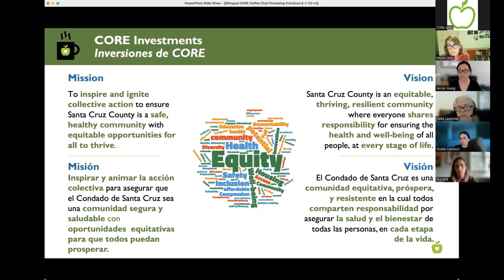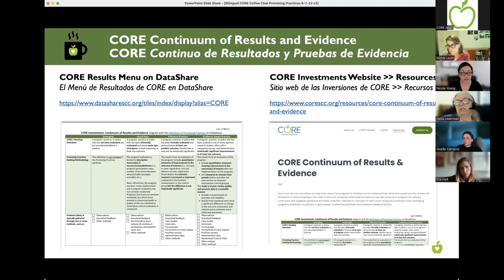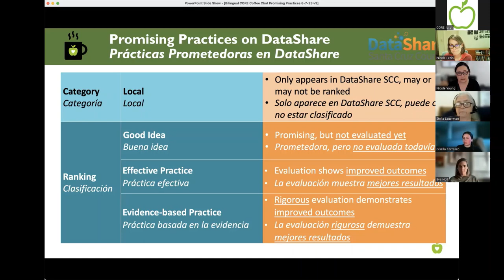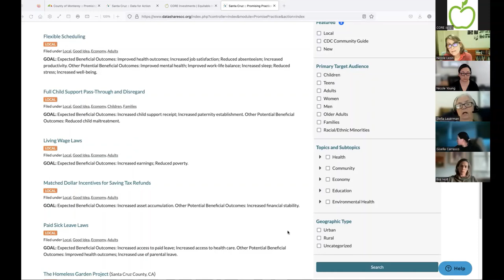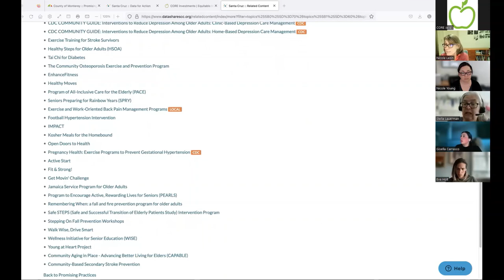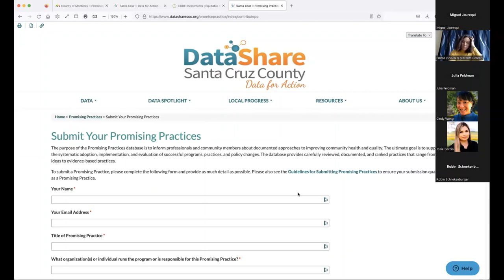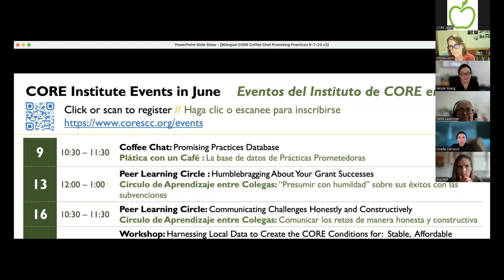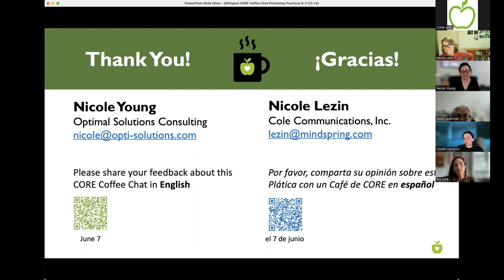The Promising Practices Database on DataShare – CORE Coffee Chat (06/07/2023)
Hosts: Nicole Young & Nicole Lezin
Interpreter: Stella Lauerman
Bilingual Chat support: Gisella Carrasco

Watch this video where we demonstrate how to search the Promising Practices Database for programs and policies, review how the CORE Continuum of Results and Evidence aligns with the database and share how you can be involved in making the database even more robust and relevant to Santa Cruz County.

[0:00] Welcome, CORE Overview
[3:42] Promising Practices Overview
[7:05] CORE Continuum of Results and Evidence
[15:30] Promising Practices Demo
[32:21] How to submit a request to add a program to the Promising Practices Database
[39:42] Closing Comments & Upcoming Events